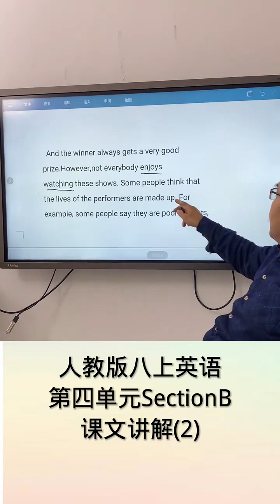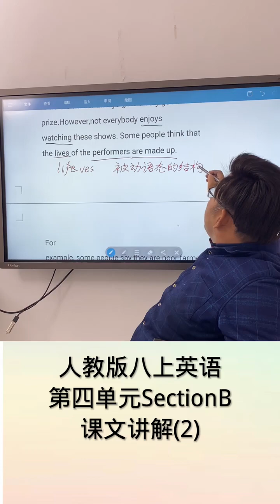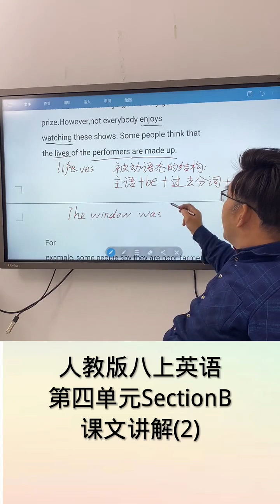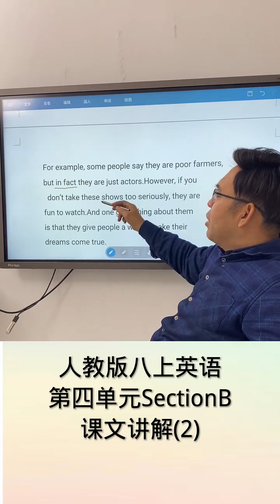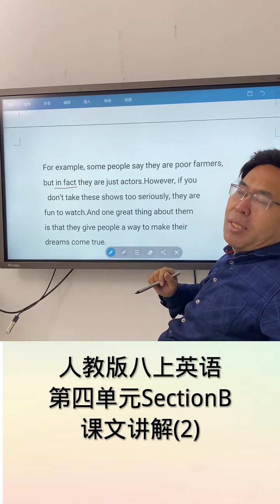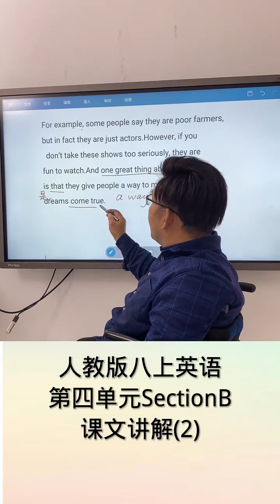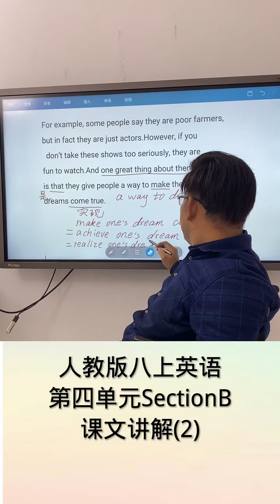56 八年级 课文 英语